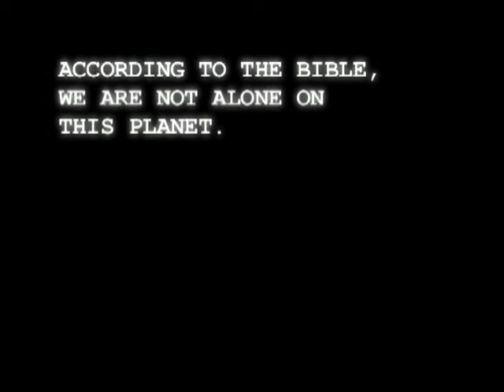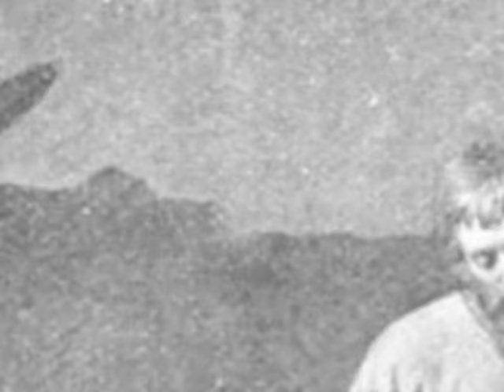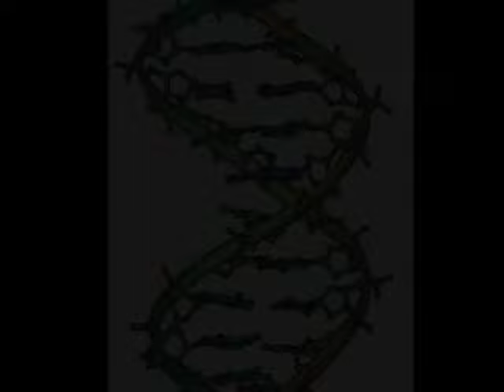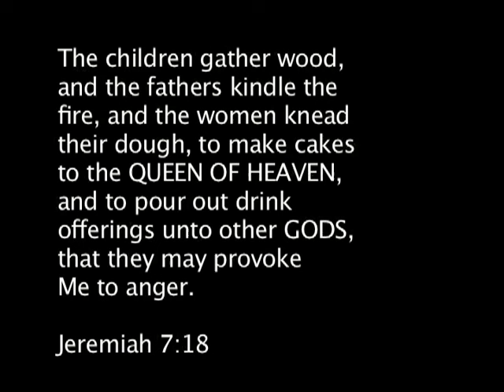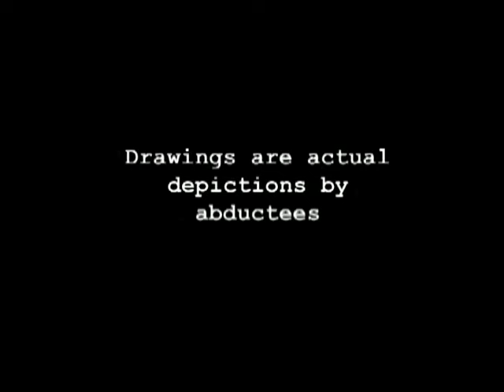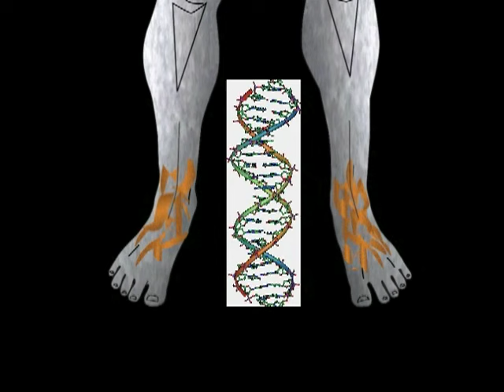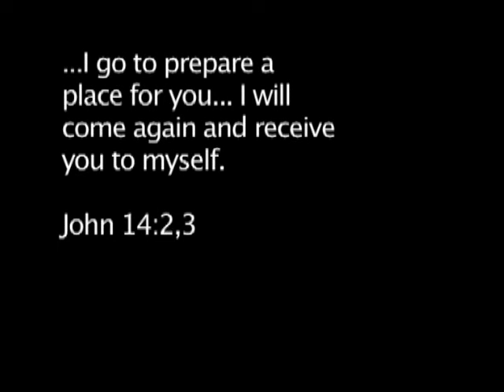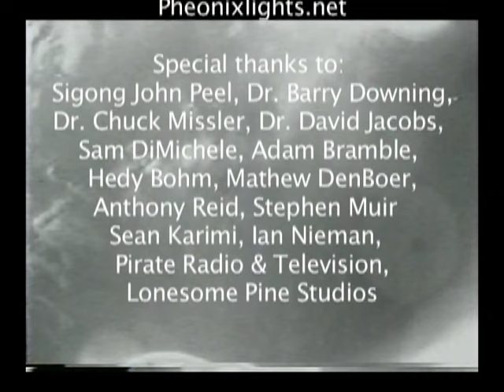UFOs Angels & Gods-Alien Abductions Explained-Prophecy--Nephilim/Elohim/Chuck Missler-David Jacobs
Sign up for our newsletter & stay informed!

All civilizations attribute their genesis to the gods. All of the great religions speak of contact with beings who come from elsewhere.

- Is there a connection between these accounts and the modern day UFO phenomenon?
- Can accounts of flying beings from the Bible shed light on the identity of UFOs?
- Are they mere observers or participants on the world stage?
- Is there a connection between modern day Hybrids and ancient Nephilim?

UFOs Angels & Gods begins where other documentaries end, bringing a new perspective to an ongoing debate, and asks the critical question:

Does the modern day UFO phenomenon fall within the scope of biblical prophecy?

Featured Guests:

- Professor David Jacobs Ph.D / Temple university, author of The Threat

- Dr. Barry Downing Ph.D / Pastor First Presbyterian Church Ithaca NY. Author of The Bible & flying Saucers

- Dr. Chuck Missler Ph.D/ Internationaly renowned Bible Scholar & author of Alien Encounters

- Sigung John Peel/ Christian Teacher